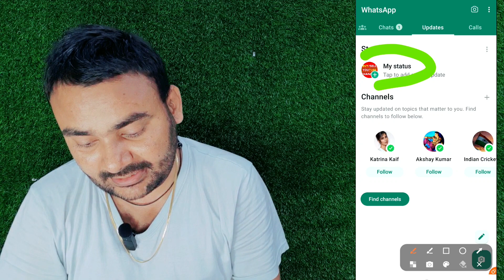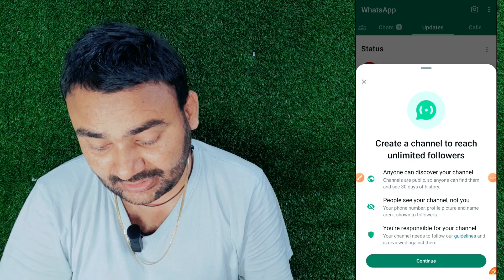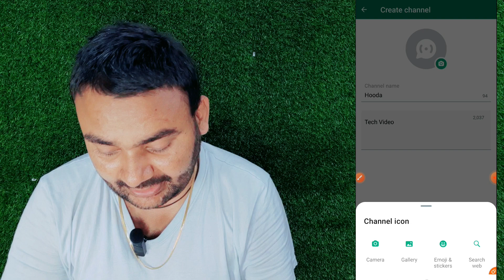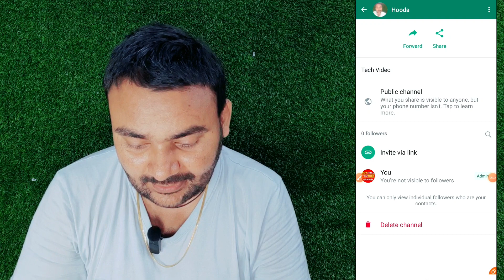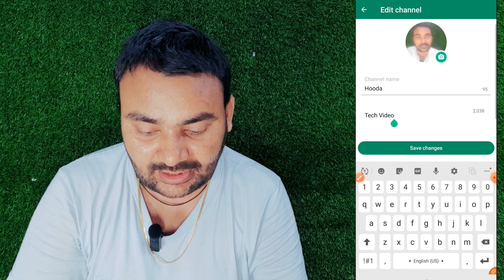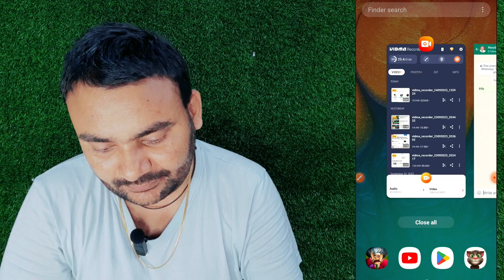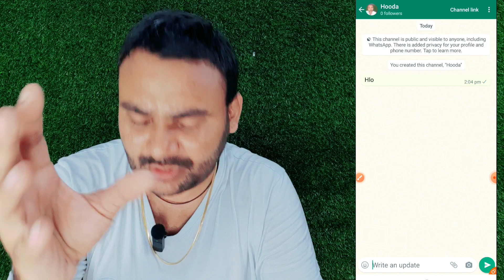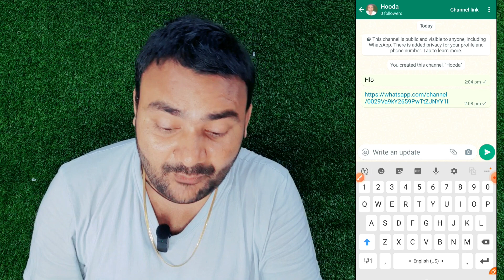Whatsapp channel kaise banaye || how to create channel on whatsapp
Your Queries;
whatsapp channel banane ka tarika
whatsapp par channel kaise banaye
whatsapp channel banana sikhe
whatsapp channel create trick
whatsapp par create channel option